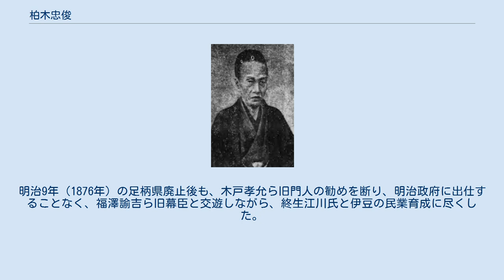柏木忠俊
柏木忠俊 柏木 忠俊（かしわぎ ただとし、文政7年3月25日（1824年4月24日） - 明治11年（1878年）11月29日）は、韮山代官所手代。
維新後は韮山県大参事、足柄県令を歴任。
通称は総蔵で「柏木総蔵（そうぞう）」と記されている文献が多い。
ほかに惣蔵、荘蔵など。
 代々、江川太郎左衛門家の手代を務めてきた父・柏木平太郎の三男として生まれる。
天保8年（1837年）、14歳のときに江川坦庵の中小姓兼書役見習となり、四年後手代（公事方）に進む。
江戸詰となり、陰に陽に坦庵の秘書的存在として活躍した。
韮山に長く滞在する坦庵の意を体して諸方との折衝に当たっていたため、諸藩には総蔵一人が江川家を切り盛りしているとの感を与えた。
安政元年（1854年）7月、砲術・航海術・蒸気船製造の習得を目的とする長崎遊学を幕府に願い出、望月大象・矢田部郷雲の3人で新式爆弾ガラナートの製法研究などを行う。
韮山反射炉や品川台場の築造に従事し、この他、江川の指示を受けて、江戸屋敷でパン製造を行った。
 坦庵の死後、江川英敏・江川英武を補佐し、維新時には素早く朝廷に帰属して江川家を存続させ、韮山県大参事となる。
芝新銭座の大小砲習練場（江川塾）は、幕府瓦解と共に長崎遊学時より懇意にしていた福沢諭吉に払い下げられ、慶應義塾の教場となった（翌年、慶應義塾の三田移転に伴い廃止）。
会計官権判事となったが、病のためすぐに辞し、足柄県設置後は、参事から権令、県令へと進んだ。
明治6年（1873年）には学制頒布に伴う教員養成のため講習所を設置、現在の静岡県立韮山高等学校の基礎を築いた。
明治9年（1876年）の足柄県廃止後も、木戸孝允ら旧門人の勧めを断り、明治政府に出仕することなく、福澤諭吉ら旧幕臣と交遊しながら、終生江川氏と伊豆の民業育成に尽くした。